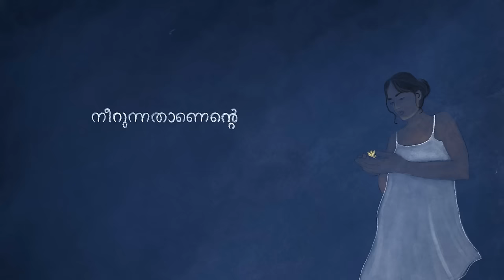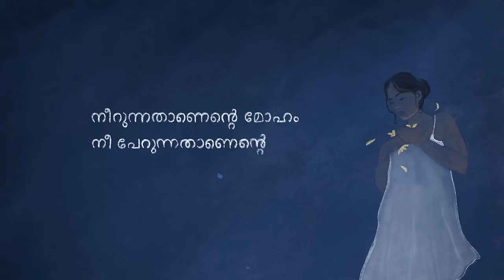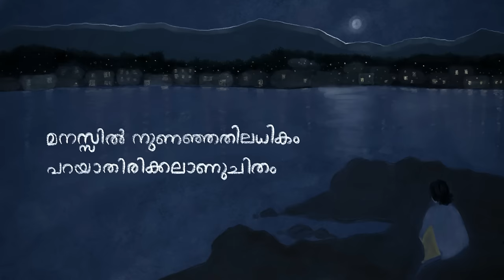Jilebi | Sithara Krishnakumar | 6091 | Mu.Ri | Neha Ayub [MuRiginals Vol-1]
Presenting the first single, “Jilebi,” from the album MuRiginals 🎶

Credits:
Song Title: Jilebi
Album: MuRiginals Vol-1
Composed and Sung by: Sithara Krishnakumar
Music Produced by: 6091
Lyrics by: Mu.Ri
Illustration & Animation by: Neha Ayub
Project Curator: Harshad Ali
Recording Studio: Audiogene
PRO: Athira Diljith
Digital Partner:  Pixelbird
Produced by: The Writing Company
Label: The Writing Company

Lyrics:
നാവിൽ ജിലേബി തൻ മധുരം-
നോവിൽ ഹബീബി തൻ മധുരം -
രാവിൽ നിലാവിൻ മിനുക്കം -
നേരിൽ കിനാവിൻ കലക്കം.

രാവിൽ നിലാവിൻ മിനുക്കം -
നേരിൽ കിനാവിൻ കലക്കം.

മട്ടിൽ ചമഞ്ഞൊരുങ്ങി വിരഹം
കൂട്ടിന്ന് വന്നിരുന്നൊരിരവിൽ
നീയില്ലെന്നതാണുള്ള കള്ളം
നീയില്ലാതിരിക്കില്ലെന്നുള്ളം.
നേരിൽ കിനാവിൻ കലക്കം.

നീറുന്നതാണെന്റെ മോഹം
നീ പേറുന്നതാണെന്റെ ദേഹം.
ദേഹം നിരാശ തൻ ഗേഹം
ലോഹ്യം പറഞ്ഞിടാൻ മോഹം.

തീയാണു ഹബീബി ഉള്ളിൽ
നീയാണു അകത്തെ തീക്കൊള്ളീ
മനസ്സിൽ നുണഞ്ഞലധികം
പറയാതിരിക്കലാണുചിതം.
രാവിൽ നിലാവിൻ മിനുക്കം -
നേരിൽ കിനാവിൻ കലക്കം.